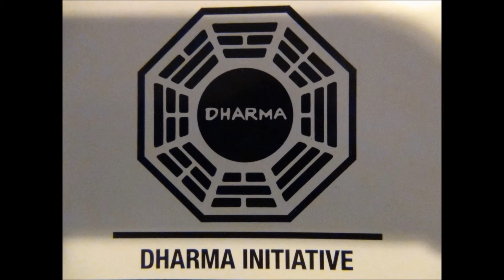Heart Realm Clues 11 - Communication (HD)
Hi gh guys!!! Here we get to hear about laws being created to thwart ones knowledge of the past still enforced to this second. My experience on YouTube, and the cabal of other sites confirms this. I will link it below for reference.

  This controlling everything game costs lives. Let it go. Life is good. I am sparing you the nonsense of copyright experience which is the same thing. The only Intellectual Property worth owning is YOU. 1Love
Semper Fi
Real Neo
SoundCloud.com